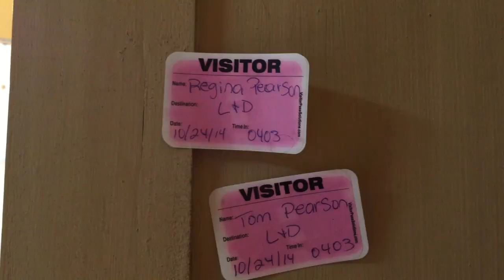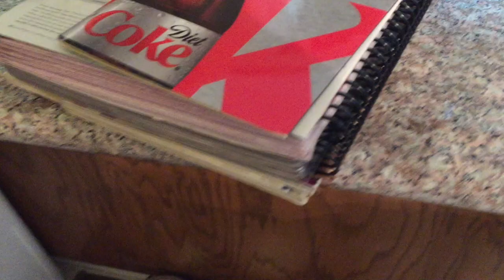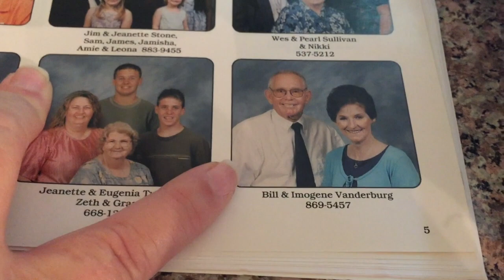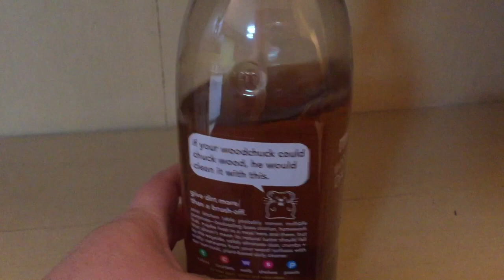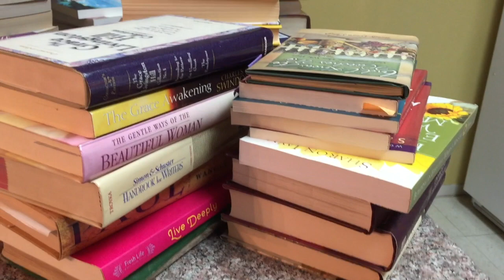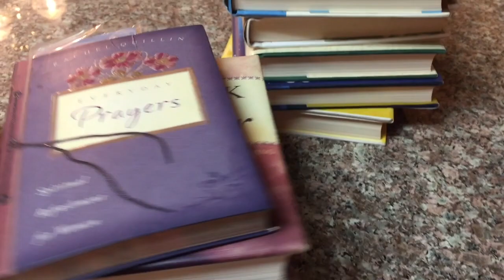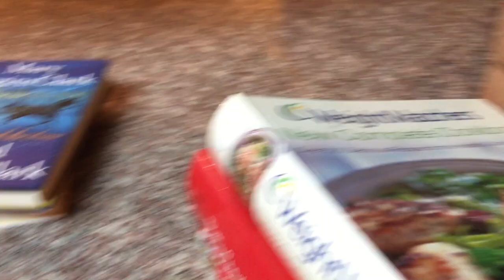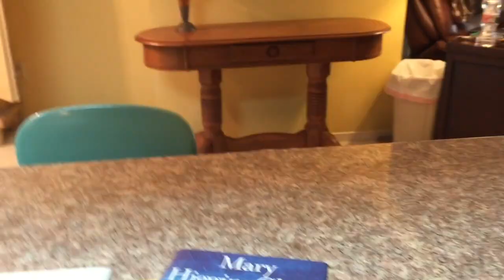Huge declutter and minimize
This is what I did with the rest of my day yesterday! and if you already seen the trailer then you know why! :)~  Results ALSO posted today!

beginnings of the 2018 Cozy Corner Collaboration